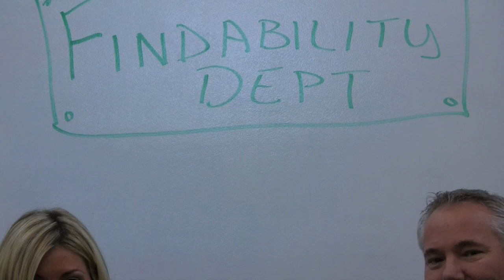YOUnitedTV Interview with Upside Down Iceberg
Brie Wolf of interviews Jody Underhill and Eric Kurit of Upside Down Iceberg.  Discovering the fundamentals of social media marketing, utilizing videos and the value of YouTube in marketing your business.